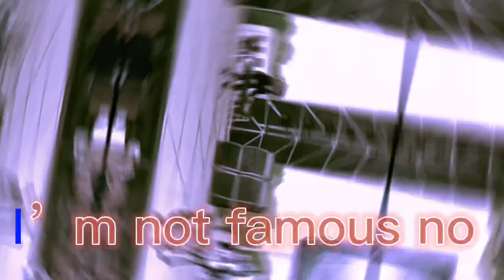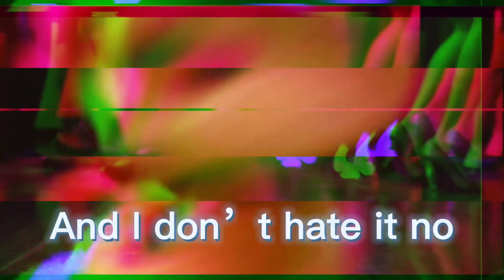Happy birthday video for me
Hope you like my birthday video I did